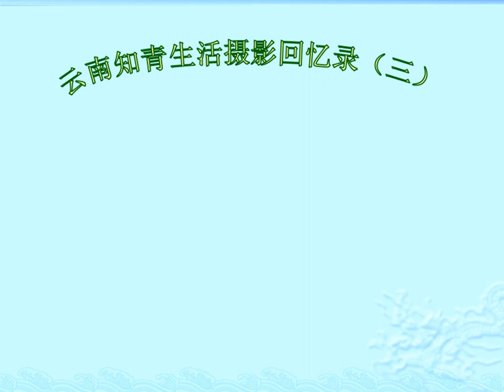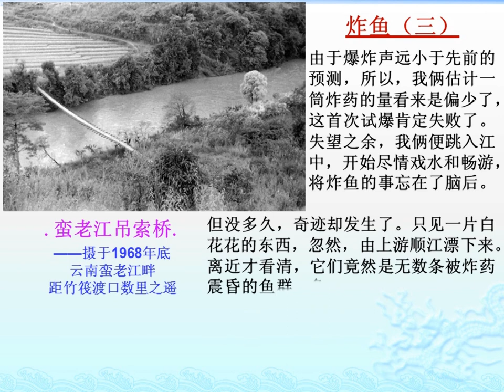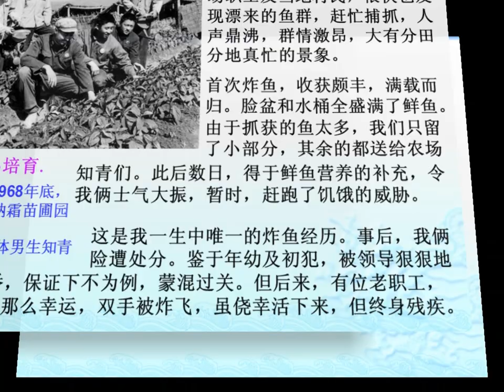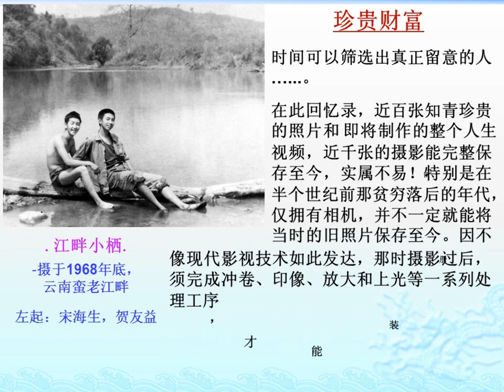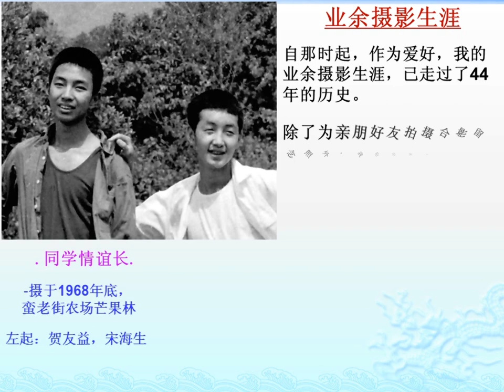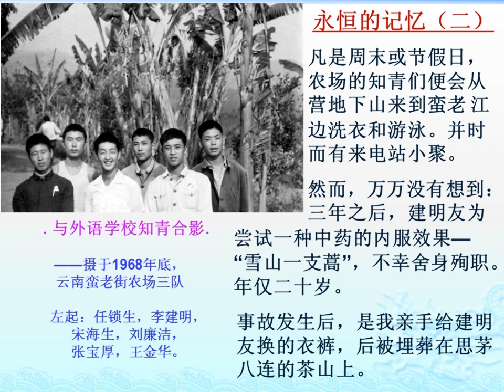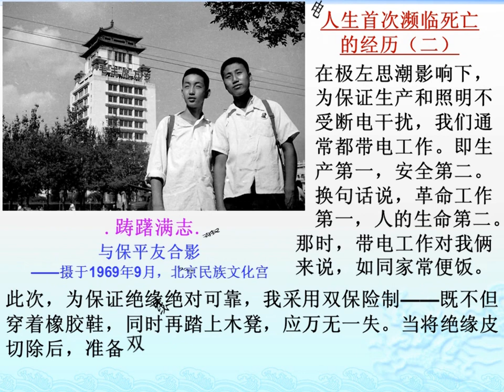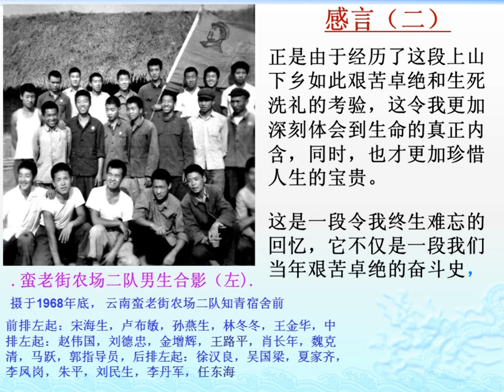北京知青赴云南摄影回忆录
根据宋海生保留近五十多年的珍贵照片制作而成。不仅再现当年我们北京知青于1968年赴云南边疆上山下乡苦不言堪的真实经历，同时，也体现了我们这一代知青，当时是那么的年幼无知，令我们瞬间逝去了人生近十年最宝贵的青春。 特别是我本人经历了两次险些死亡的事件和我的知青好友年仅二十岁便失去生命及知青中所发生的“马玉诚反革命集团”事件等，许多鲜为人知的真实故事。在我们生命中所有发生的这一切，将被历史记载和留存，永远难忘！

北京知青|摄影回忆录|知青经历|老三届|77级首届高考大学生|师院附中|首都师大附中|天津纺织工程学院|天津理工大学|